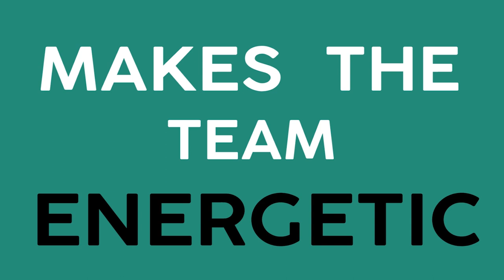Learn Business Management in Just 2 Minutes | Animated version | Life Positive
Only management skills are not enough for the growth of the business. There's much more to business management. We at life positive bring to you an easy and effective business management approach that can add fuel to your stagnant business.